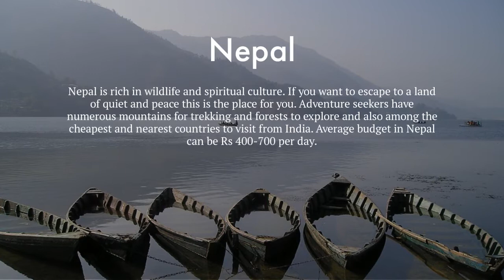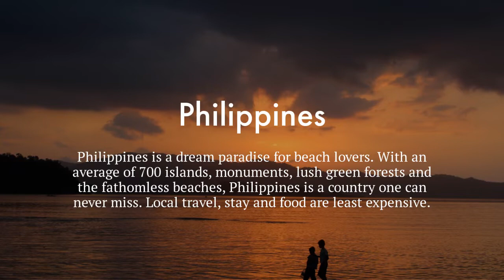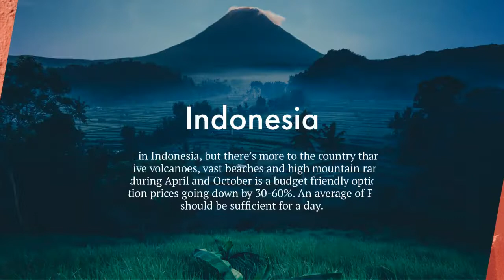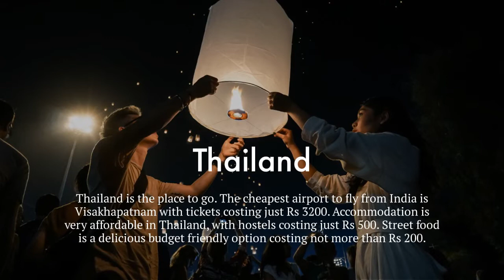Top Cheapest Countries To Visit From India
For people like us, travelling is not a hobby; it is rather a way of life, a necessity to survive the everyday drudgery. And, the most crucial thing while deciding on the next vacation destination is the budget. Everything depends on that – especially whether to go international or national.

Let me spell it out for you one thing, though: NO, IT IS NOT SO NECESSARILY. Let's look at the Cheapest Countries to Visit from India to get rid of the myth.

Travelling cheap can be quite challenging. Fortunately, we’ve done the work for you by putting together a handy list of must-visit countries from India, if you are looking to travel on a budget